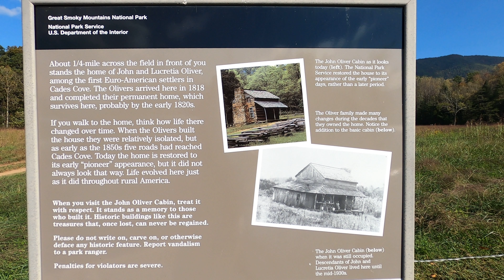존 올리버의 집 - 케이드즈 코브 1 (스모키 마운틴즈 국립공원 11) Cades Cove 1 - The John Oliver Place (G. Smoky Mtns. NP 11)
여행을 좋아하세요?  보고 싶은 곳, 경험하고 싶은 것이 너무 많죠. 그런데 여러 이유로 원하는 여행을 떠나기도 쉽진 않죠?  미국의 국립공원만이라도 먼저 다 볼 수 있다면 어떨까요?  그런 분들을 염두에 두고 이 채널을 만들었습니다.  그 자리에 마치 내가 있는 것처럼,  내가 직접 걷고 보는 것처럼, 한 장소를 자세히 보여주고 풍부한 설명을 곁들여 실제 알고 느낄 수 있는 영상을 만들려 노력했습니다. 북미의 국립공원, 국가 기념물, 국유림 등등 가볼만 한 곳  하나 하나 마다 여러편으로 나누어 자세히 보여드립니다.

각 공원의 트레일(15km 안팎)을 하나 하나 보여드립니다. 미국에 직접 안 오시더라도 제대로 보실 수 있도록 노력했습니다. 미국에 사신다면 앞으로 여행하실 때 어디를 가 보실지, 그 많은 트레일 중 어디부터 보아야 할 지 결정하는 데 도움이 될 것입니다. 이미 다녀오신 분들에겐 아름다운 회상에 젖어 볼 수 있을 것입니다.

동영상이 도움이 되셨다면 좋아요/구독 버튼을 눌러주시고 댓글도 남겨 주시면 더 감사하겠습니다.